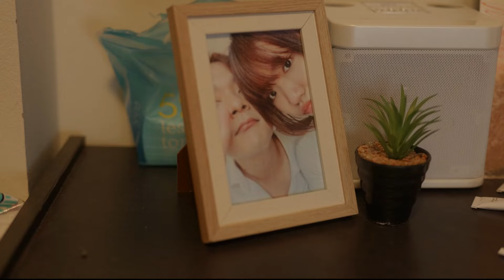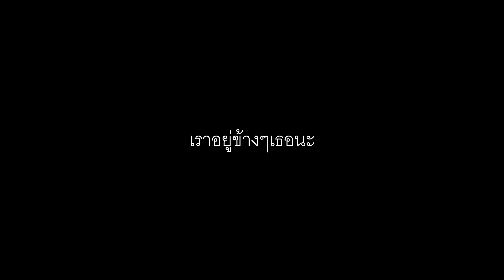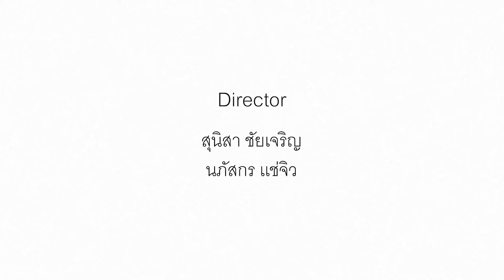กอด : FREEHAND - Cover MV - (ผลงานนักศึกษาภาพยนตร์และสื่อดิจิทัล)DPU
ผลงานการทำ MV ของนักศึกษาภาพยนตร์และสื่อดิจิทัล
มหาลัยธุรกิจบัณฑิตย์